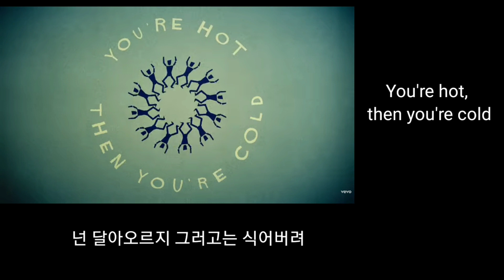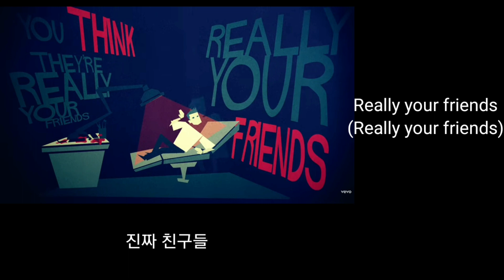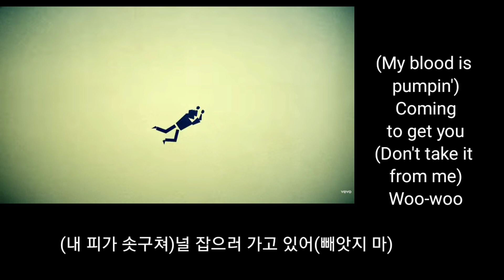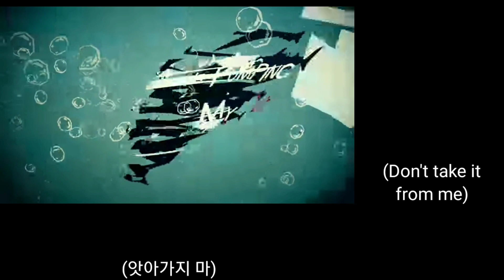[M.D.의 Playlist] Sharks ... Imagine Dragons | (가사, 해석)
이매진 드레곤즈가 2022년 6월에 발표한 곡입니다.
개인적으로 실사보다 모션그래픽 뮤직비디오가 더 좋아서 올려 봅니다.
(디자이너들의 피, 땀, 시간을 갈아넣어 만든...)

아래는 뮤직비디오를 만든 회사 홈페이지이니 관심있으신 분들은 들어가 보시길 바랍니다.